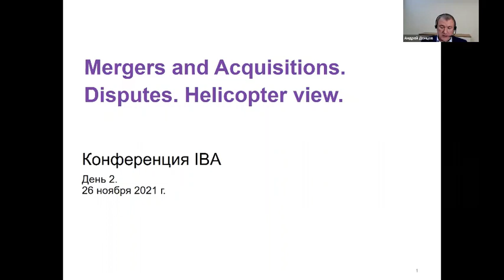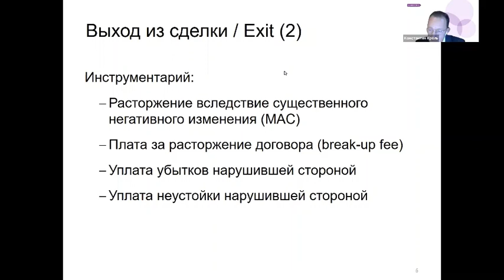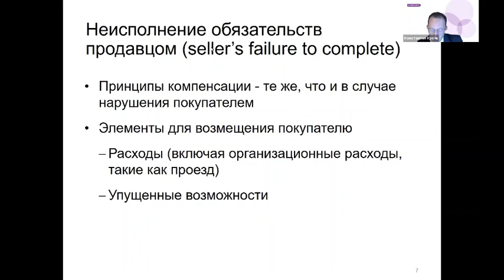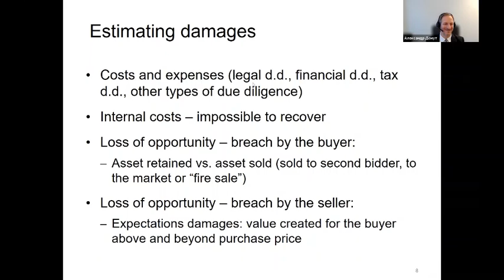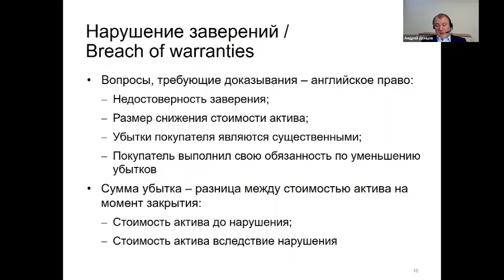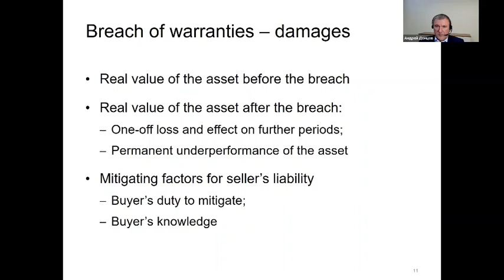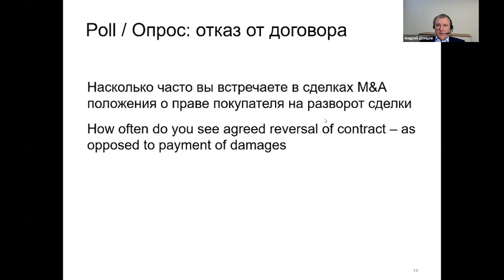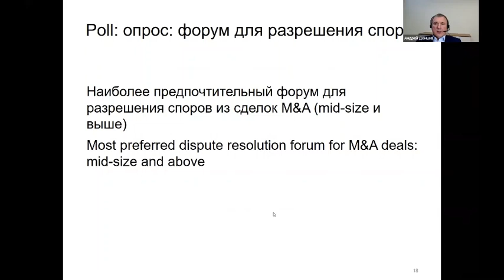Сессия 3. Споры в сделках M&A – системный подход.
Ответственность за недобросовестное ведение переговоров – применимость к сделкам M&A:
-Ответственность за уклонение от закрытия сделки – принудительное исполнение в натуре, подходы к исчислению убытков, факторы уменьшения ответственности.
-Нарушение заверений, гарантий и обязательств по возмещению потерь – основания для наступления ответственности, подходы к исчислению убытков, фактор знания покупателя о недостатках приобретаемого актива.
-Плюсы и минусы различных форумов для разрешения споров – практический взгляд.
Модератор: Андрей Донцов, Партнер, White & Case.
Спикеры:
-Александр Демут, Управляющий директор, Alvarez & Marsal Holdings.
-Евгений Ращевский, Партнер, Адвокатское бюро «Егоров, Пугинский, -Афанасьев и партнеры».
-Константин Кроль, Партнер, Dentons.

Session 3. Disputes in M&A deals – helicopter view:
-Liability for pre-contractual conduct – is it relevant for M&A transactions?
-Liability for failure to complete – specific performance issues, quantum of damages for breach, mitigating factors.
-Breach of warranties, representations and indemnities – triggers for liability, quantum of damages, effect of purchaser’s knowledge.
-Perceived pros and contras of various dispute resolution forums – practitioners’ view.
Moderator: Andrei Dontsov, Partner, White & Case.
Speakers:
-Alexander Demuth, Managing Director, Alvarez & Marsal Holdings.
-Evgeny Raschevsky, Partner, Egorov Puginsky Afanasiev & Partners.
-Konstantin Kroll, Partner, Dentons.